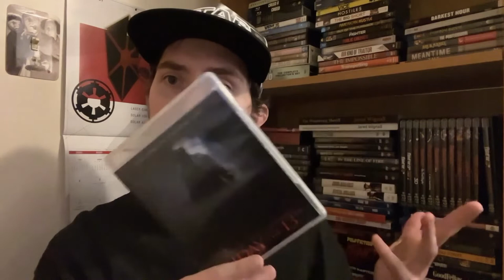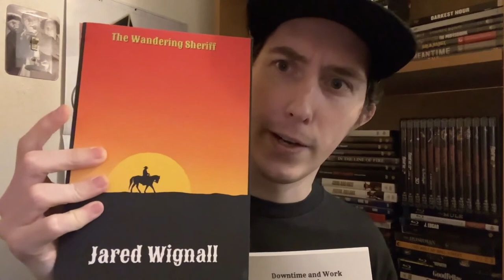Film Talk: Episode 332- A Friday the 13th Film confirmed for 2023 by Sean Cunningham’s Cameo Bio?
Today, I'm talking about a big thing that's been noticed regarding the original Friday the 13th directors Cameo bio and what that might mean for the future of the franchise..